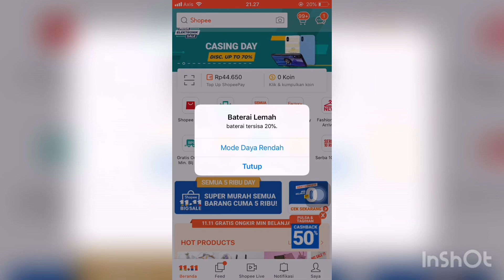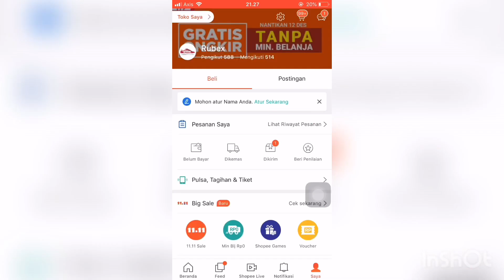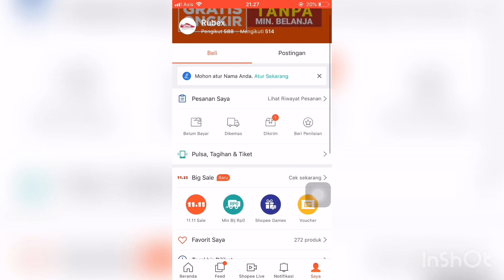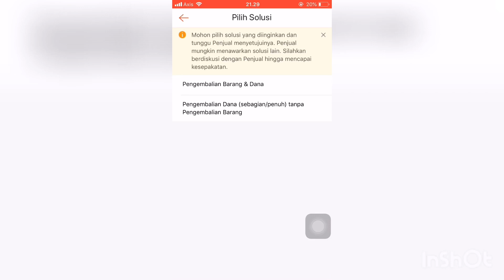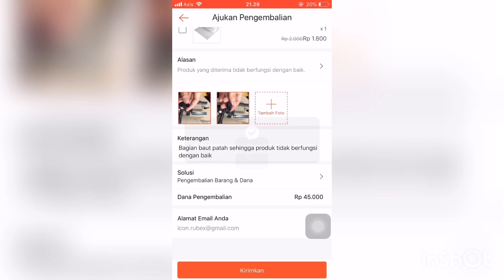CARA PENGEMBALIAN BARANG DI SHOPEE | PENGEMBALIAN DANA DI SHOPEE | 2019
Halo teman teman berikut adalah tutorial cara pengembalian barang di shopee yah. Pengembalia barang di shopee bisa di claim apabila barang yang diterima tidak sesuai dengan pesanan atau cacat atau reject. Nah simak videonya sampai habis yah.
Selamat menonton :)